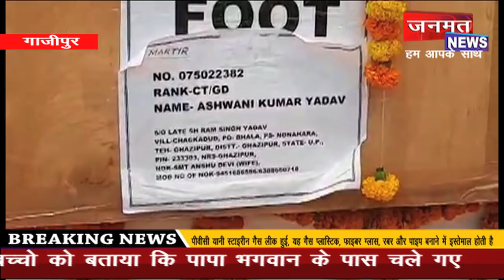शहीद की पत्नी ने बच्चों को दी "बहादुरी" की सीख...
एक पत्नी के लिए सबसे कठिन समय वह होता है जब उसका पति इस दुनिया को अलविदा कह जाए और बच्चों की जिम्मेदारी भी उसी के कंधे पर आ जाये लेकिन गाजीपुर के नोनहरा थाना के बभनौली गांव के शहीद अश्विनी यादव की पत्नी अंशु यादव ने इस कठिन वक्त में ना सिर्फ अपनेआप को संभाला बल्कि अपने बच्चों को भी इस दौरान ढाढस बंधाते हुए बच्चो को बताया कि पापा भगवान के पास चले गए हैं अब मैं ही तुम्हारे लिए सब कुछ हूँ...इस दौरान शहीद की पत्नी ने केंद्र सरकार से कार्यवाही की मांग भी कि।JANMAT janmatnews_BREAKING Breaking_News UP Special | Morning_News | Watch video janmat # news